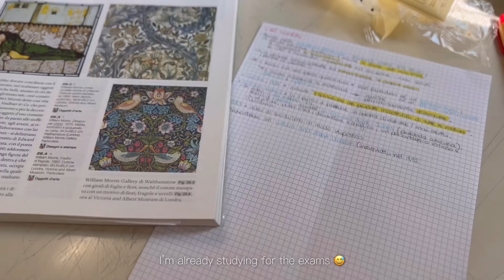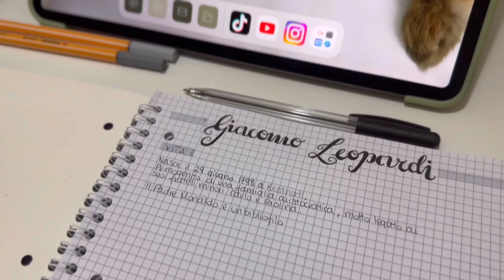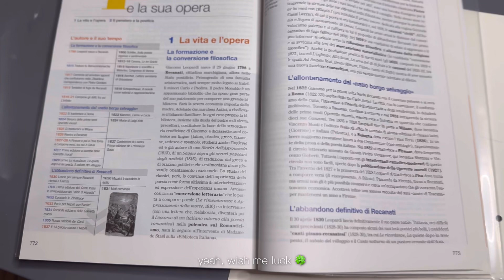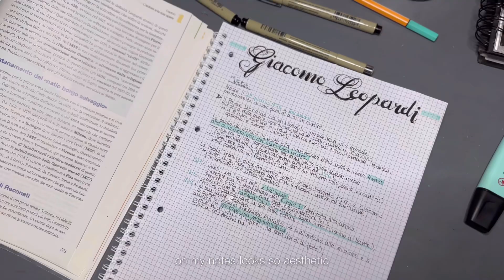LAST WEEK OF SCHOOL!! | DAILY VLOG (week 12)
Finally school is officially done.
Exams season starts next week 😪

Timestamps:
0:00 Monday
0:20 Tuesday
01:04 Wednesday
01:58 Thursday
02:40 Friday
03:27 Last day of school
05:28 Sunday